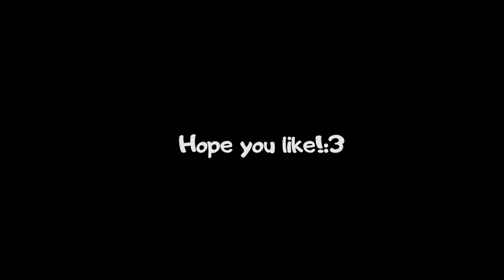What do zombies do when they are alone in minecraft?